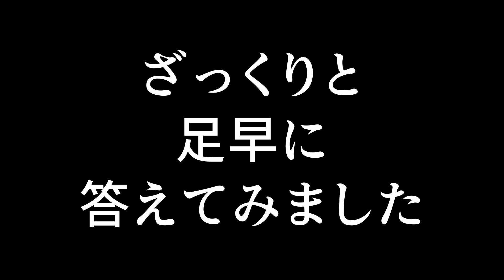芸能人の宗教・在日・キメセク・女子アナ・再放送タブー事情 シリーズ芸能界の闇｜ニュースサイトTABLO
よかったら、質問やコメントをお願いします。動画作りの参考にさせて頂きます。